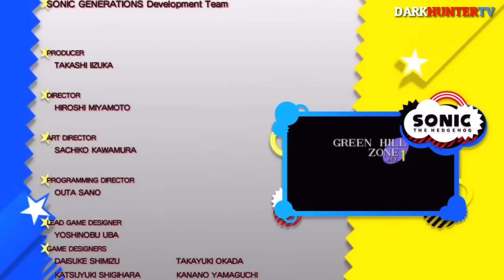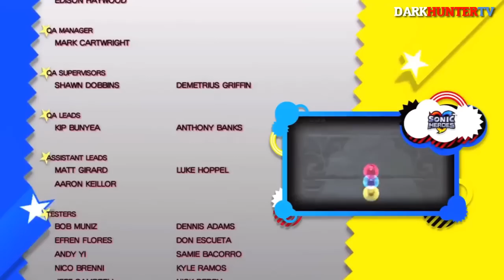Sonic Generations (2011) Pelicula Completa l Escenas del juego Español [720]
Sonic generations todas las escenas y cinemáticas en español, jugado, editado y subido por DARKHUNTERTV

Desarrolladora(s) Sonic Team (PC/Xbox 360/PS3)
Distribuidora(s) Sega

Historia:  Sonic Generations es un videojuego de plataformas de la serie Sonic the Hedgehog. Fue producido por Sega y su lanzamiento fue el 1 de noviembre de 2011, para celebrar el 20º aniversario del nacimiento del famoso erizo azul Sonic.